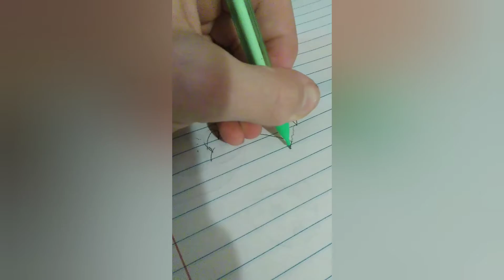I draw Naruto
What the title says I draw Naruto.